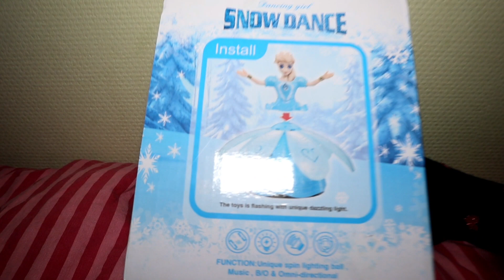UNBOXING WITH Helena ELSA DANCING LIGHT DOLL